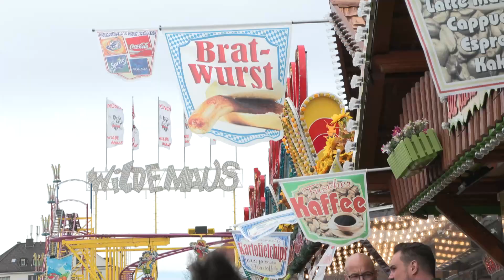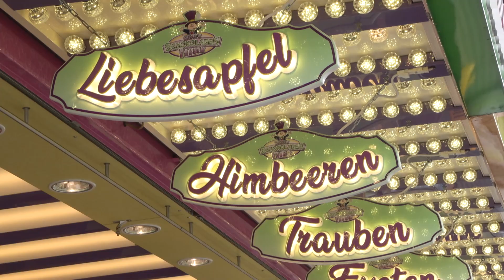Schlimme Bilder - Grünen im Rathaus fordern Zensur von Motive auf Wiesn-Buden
Frauen oben ohne, ein Affe, der den Bikini wegzieht oder ein Mann, der der Frau unter den Rock schaut. Solche Bilder sind auf Fahrzeuggeschäften und Buden auf dem Oktoberfest zu finden. Zumindest bisher. Denn die Grünen aus dem Rathaus fordern, dass diese Zeichnungen zensiert werden. Doch das ist nicht so einfach und es sind auch nicht alle für die Entfernung der Bilder. Meine Kollegin Anna-Lena Werkmann weiß mehr.